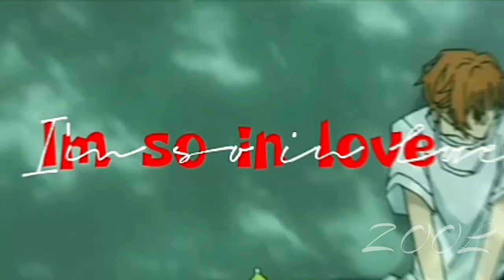sasaki to miyano - amv - perfect for me